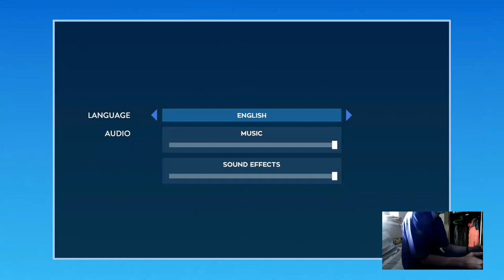DJ KIWI FMS PLAYING RIVERBOND